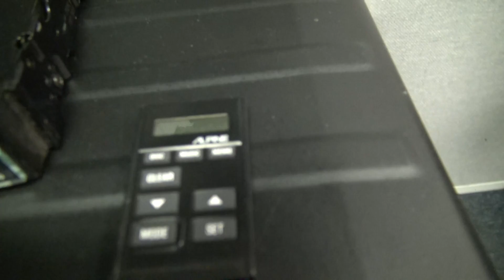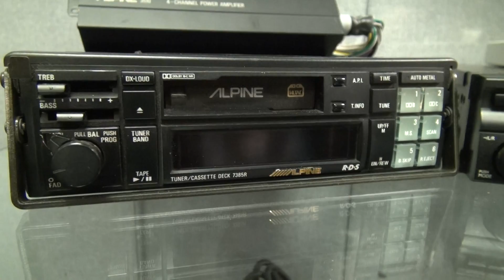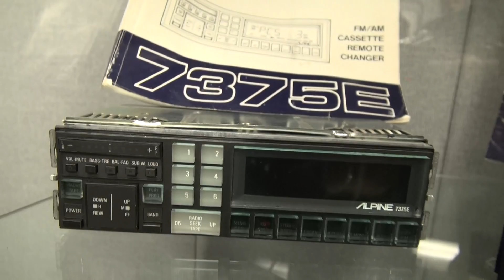OLD SKOOL ALPINE STUFF! The Museum At Alpine UK HQ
Are you old enough to have used or remember full component separates from Alpine, or the CD changer with an anti theft dongle you took with?